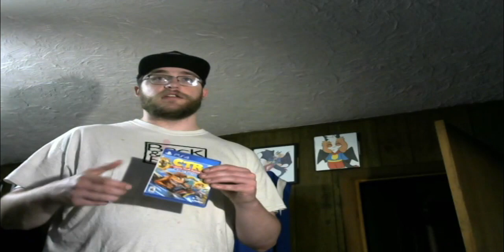Blowing Out The Cartridges Episode 3 Crash Team Racing Nitro Fueled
Please read! I made a mistake thinking Evil Coco and Crunch were from N. Tranced, it was Mind Over Mutant. I never played the game so I didn't know

Time Trial Series Goals:
The video gets 10 likes: All CTR & CNK N. Trophy Ghosts
The video gets 100 links: All CTR & CNK Oxide Ghosts
10 Monthly Subs: All Oxide Ghosts On Bonus Tracks
50 Monthly: I will attempt Velo Ghosts
100 Monthly: I will attempt Dev Ghosts

Meant for the purpose of entertainment, Enjoy!